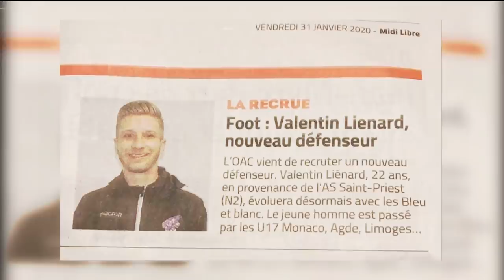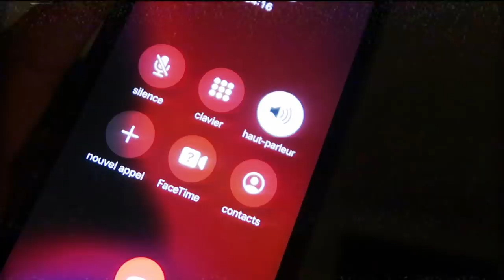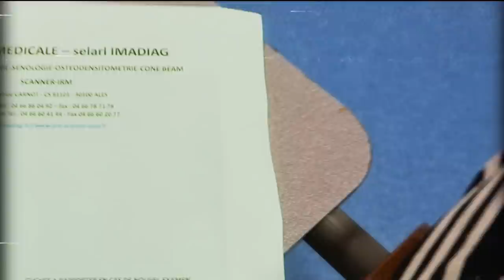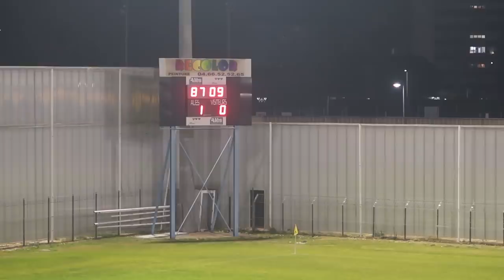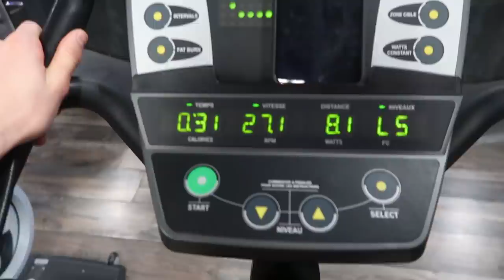Je finis aux urgences... | QDF#021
Dans ce 21ème épisode, je vous partage un moment difficile de cette saison juste après ma signature à l’olympique d’Ales...

Encore merci à tous de suivre mes vidéos, on se rapproche à grand pas des 100 000 abonnés ce qui est juste énorme !

Je vous donne maintenant rdv dans le prochain épisode de QDF et j’ai hâte de vous montrer mon retour suite à cette blessure ! 🔥

Âge : 22ans

Taille : 176cm

Poids : 67kg

Nationalité : Française

Profession : Joueur de Football

Équipe : Olympique d’Ales en Cévennes

Championnat : National 3

Poste : Latéral / Piston

Montage : Nicolas Irr / Valentin Lienard